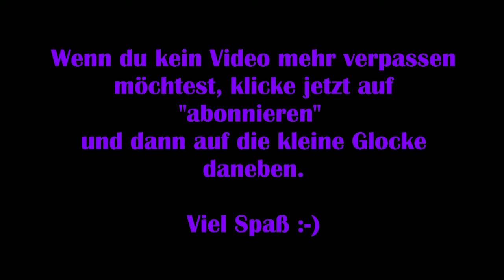A Plague Tale Requiem #01 – Ein tödliches Spiel [Lets Play]